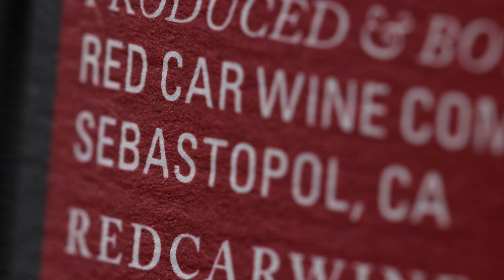Red Car Winery Reviews: Wine Critic James Suckling | Sonoma County, California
We are pleased to share the latest wine reviews from renowned wine critic, James Suckling.

2014 Red Car Estate Vineyard Syrah, Fort Ross-Seaview: 91 Points
2015 Red Car Heaven & Earth Pinot Noir, Sonoma Coast: 94 Points
2015 Red Car Estate Vineyard Pinot Noir, Fort Ross-Seaview: 95 Points
2015 Red Car Hagan Vineyard Pinot Noir, Sonoma Coast: 96 Points